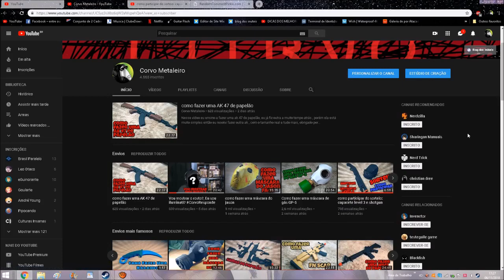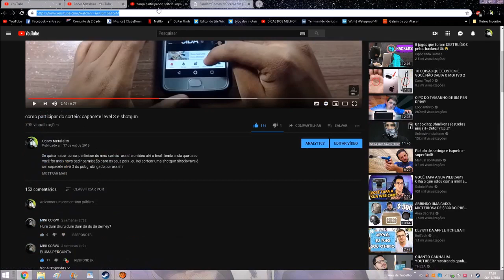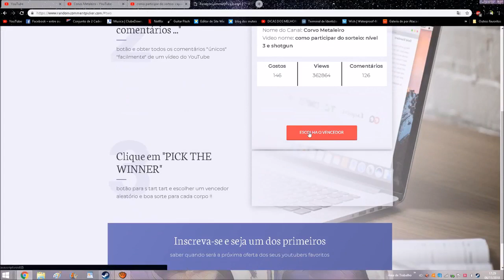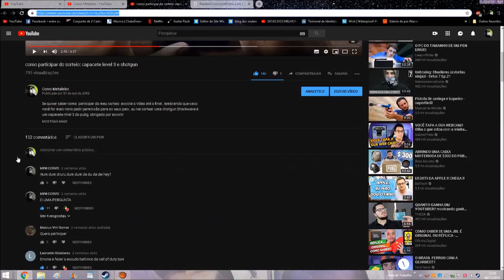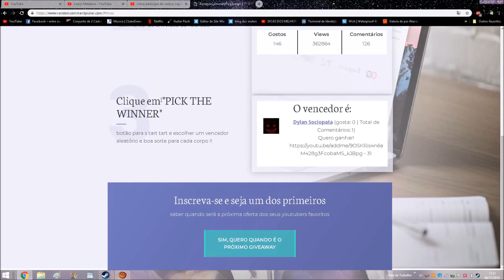ganhadores do sorteio shotgun e capacete level 3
neste vídeo eu sorteio e anúncio os ganhadores do meu sorteio que eu havia feito a algumas semanas atrás  brigado por assistir

                                               canais parceiros